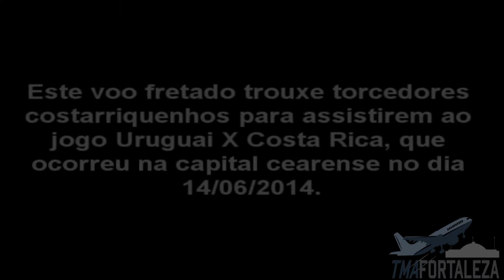[SBFZ/ FOR] Copa do Mundo 2014 - Pouso & Decolagem RWY13 Boeing 747 N464MC Atlas Air 12 & 13/06/2014